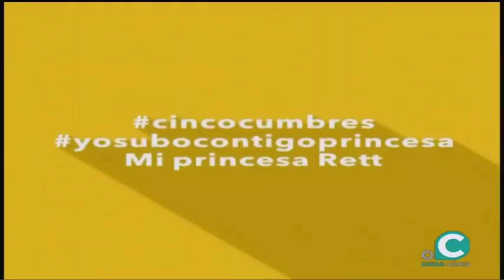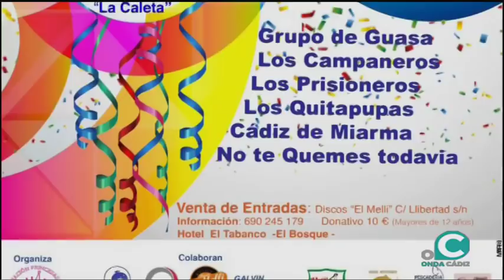EL MIRADOR SOCIAL 09 07 2018 1 P